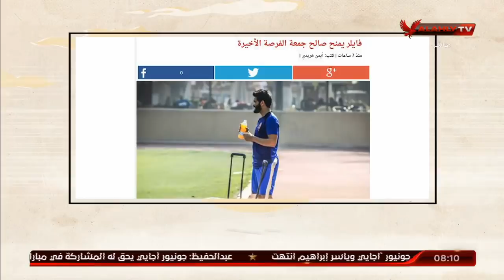مللك وكتابة يفتح أزمة حسام عاشور مع الأهلى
مللك وكتابة يفتح أزمة حسام عاشور مع الأهلى | مللك وكتابة